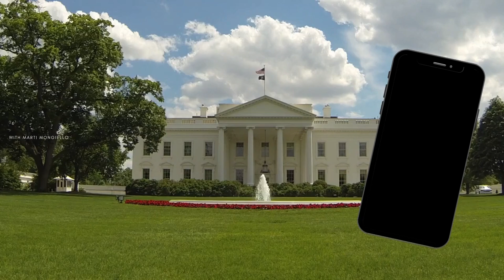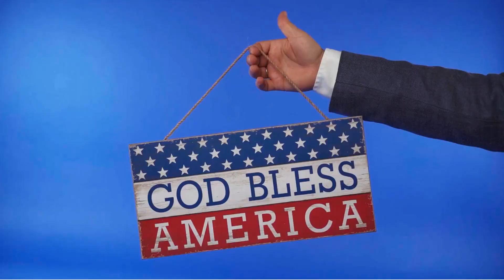Inside the Presidents' Cabinet opener for Season Four featuring Marti Mongiello.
(PLEASE SUBSCRIBE TO MY CHANNEL, The PRESENTS Network, AND THANK YOU :) If you can't watch us on CBS television on WBTV then enjoy the fun anecdotes, recipes, and behind-the-scenes events of the First Family with me here. I'm a former White House Chef and General Manager of the Camp David Resort and Conference Center and retired from the US military with service on three continents of wars. I'm a keynote speaker and do presentations, luncheons, and dinners for the Republican Party, Democratic Party, and all groups as I am non-partisan and worked for the White House Military Office (WHMO) and with the White House Communications  Agency (WHCA), Marine One, HMX-1, and Air Force One.